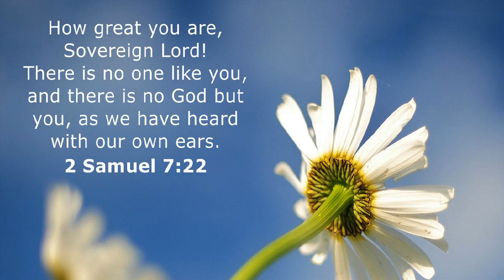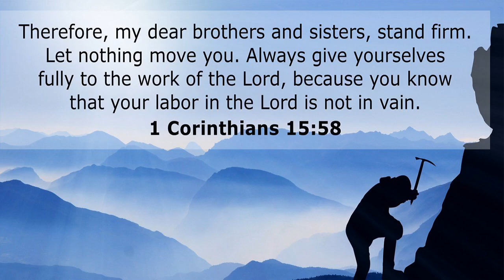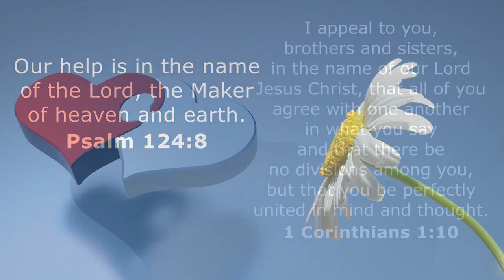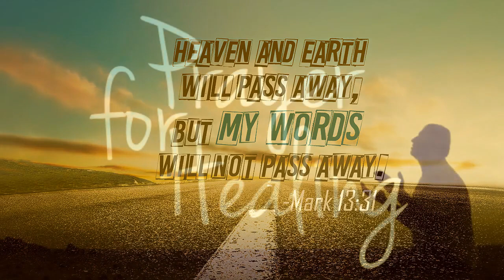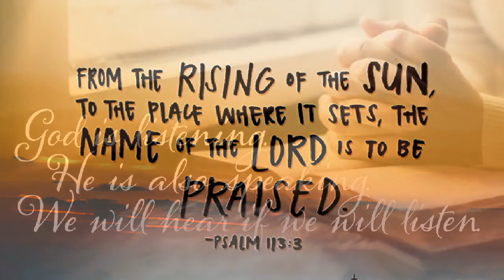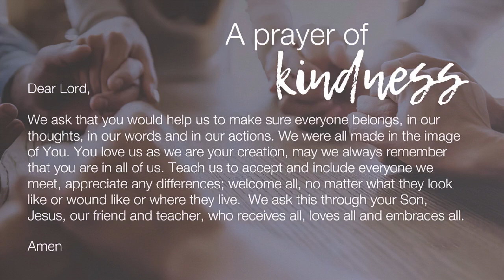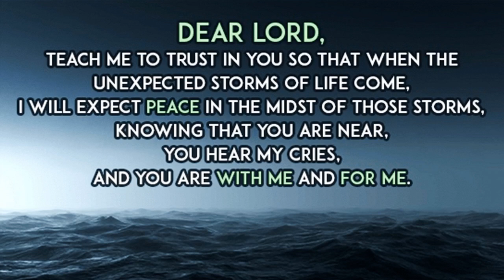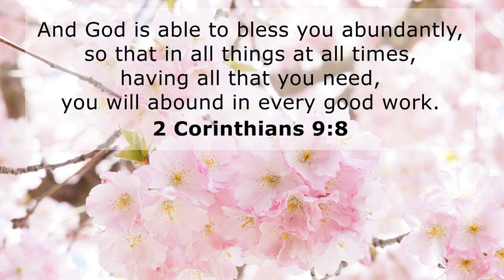2 Hours Hillsong Worship Songs Top Hits 2022 Medley ✝️ Non Stop Morning Worship Songs 2022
2 Hours Hillsong Worship Songs Top Hits 2022 Medley ✝️ Non Stop Morning Worship Songs 2022

Tracklist:
[00:00:00] - Give Thanks - Don Moen
[00:03:46] - How Great Thou Art - Hillsong Worship
[00:07:31] - King of King - Hillsong
[00:11:48] - Who You Say I Am - Hillsong Worship
[00:17:13] - The Passion - Hillsong
[00:20:58] - Forever - Kari Jobe
[00:27:36] - Hosanna- Hillsong United
[00:32:20] - Thank You Lord - Hillsong
[00:37:54] - Oceans - Hillsong United
[00:42:22] - Lord I Need You - Chris Tomlin
[00:45:44] - Seasons - Hillsong Worship
[00:50:07] - Holy, Holy, Holy - Hillsong
[00:53:39] - Thank You Lord - Don Moen (2)
[00:59:07] -  Yeshua (Acoustic Cover)
[01:05:56] - Every Praise
[01:15:59] - Hallelujah To The Lamb - Don Moen
[01:19:59] - .10,000 Reasons - Matt Redman
[01:28:34] -  YESHUA (My Beloved) - Jesus Image
[01:34:03] - Grace to Grace - Hillsong
[01:40:19] - Here I am to Worship -  Hillsong Worship
[01:44:45] - What A Beautiful Name - Hillsong Worship
[01:49:21] - I Surrender - Hillsong
[01:56:47] - .You Say - Lauren Daigle (Cover)
[02:01:08] - Trust and Obey - Don Moen
[02:09:05] - SINACH  - Way Maker
[02:14:15] - Hallelujah - Hillsong Worship
[02:21:26] - How Great Thou Art - Loyiso Bala
[02:26:23] - Give Me Jesus -- Her Heart Sings
[02:29:23] - Here Comes Heaven - Elevation Worship
[02:35:04] - He Never Sleeps - Don Moen
[02:38:36] - Holy, Lord God Almighty - House of Heroes Worship
[02:47:45] - As You Find me - Hillsong
[02:53:30] - Fear Is a Liar - Zach Williams
[02:57:54] - Stand In Your Love - Bethel Music feat. Josh Baldwin
[03:02:01] - I Exalt Thee - Kim Walker-Smith

✝️ Get ready to pray with us, Hillsong Morning Worship Song of 2022 is here! 💗 This is the best album of Hillsong Worship, Don Moen, Sinach, Lauren Daigle, ...; made to make it easy for you to enter the Spirit with the word of God. 💗 Feature their best hits including Top Hits 2022 Medley.